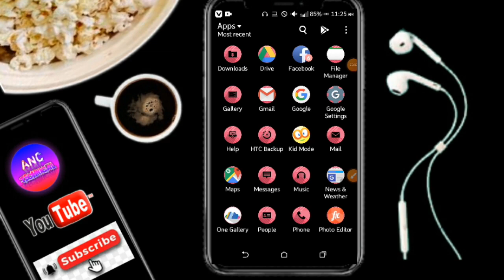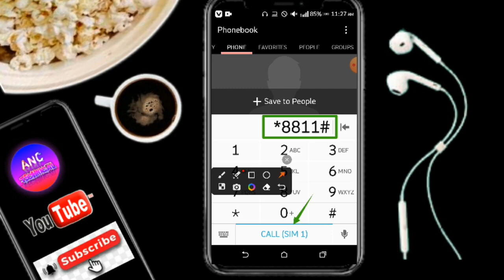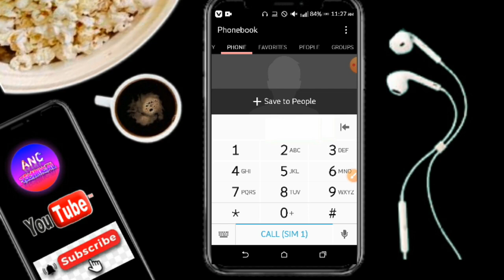Robi Emergency Balance Code | Robi loan | রবি সিমে টাকা ধার করে কিভাবে, রবি সিমে টাকা ধার করার নিয়ম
Robi Emergency Balance Code | Robi loan | রবি সিমে টাকা ধার করে কিভাবে
robi sim emergency balance loan কিভাবে রবি সিমে ইমারজেন্সি ব্যালেন্স আনবেন

Robi Emergency Balance ।। How To Robi Emergency Balance ।।
Robi Emergency Balance Code 2024 | How to get Robi Emergency Balance |
Robi ইমারজেন্সি ব্যালেন্স কিভাবে আনব | Robi emergency balance code,,
রবি ইমারজেন্সি ব্যালেন্স কিভাবে আনব,রবি ইমারজেন্সি ব্যালেন্স,কিভাবে রবি সিমে ইমারজেন্সি ব্যালেন্স আনব,রবি ইমার্জেন্সি লোন,Robi emergency balance code,Robi emergency balance,how to get Robi emergency balance,Robi emergency balance,Robi loan code,emergency balance,emergency balance Robi,Robi emergency loan
রবি ইমারজেন্সি ব্যালেন্স কিভাবে আনব | Robi emergency balance code 2024,

how to take loan in robi how to get loan in robi how to loan robi robi loan check jhotpot loan robi
robi tk lone
robi taka loan code
robi taka loan
robi taka loan check
robi emergency taka loan code
robi sim a taka loan
robi sim taka loan code
robi taka dhar
how to take loan in robi
how to get loan in robi
how to loan robi
robi loan check
jhotpot loan robi
রবি সিম থেকে কয় টাকা লোন নিয়েছি, রবি সিম থেকে কয় টাকা হাওলাত নিয়েছি কিভাবে দেখব, রবি সিম থেকে কয় টাকা ধার করেছি কিভাবে দেখব, রবি সিম থেকে কয় টাকা ইমারজেন্সি লোন নিয়েছে কিভাবে দেখব, রবি সিম ইমারজেন্সি জটপট লোন দেখার কোড, Robi jackpot balance details, Robi Sim, রবি সিম থেকে কয় টাকা নিছি, রবি আমার কাছে কত টাকা পাবে,
robi emergency number robi emergency balance check robi emergency balance dial robi emergency sms loan code robi emergency tk code রবি ইমারজেন্সি কল রবি ইমার্জেন্সি ব্যালেন্স কোড robi emergency data loan code how to emergency balance in robi রবি ইমারজেন্সি ব্যালেন্স চেক
রবি ইমারজেন্সি ব্যালেন্স নেওয়ার কোড রবি ইমারজেন্সি ব্যালেন্স এর কোড রবি ইমারজেন্সি ব্যালেন্স দেখার কোড
robi emergency minute loan robi sim emergency balance রবি সিমে ইমার্জেন্সি ব্যালেন্স কোড রবি সিমে ইমারজেন্সি ব্যালেন্স রবি সিমে ইমারজেন্সি ব্যালেন্স কিভাবে আনে রবি সিমের ইমারজেন্সি ব্যালেন্স
robi emergency balance loan code রবি ইমারজেন্সি মিনিট লোন রবি ইমারজেন্সি মিনিট কোড
robi emergency mb code robi emergency mb loan code রবি ইমারজেন্সি লোন

emergency loan robi
রবি সিম থেকে কয় টাকা লোন নিয়েছি, রবি সিম থেকে কয় টাকা হাওলাত নিয়েছি কিভাবে দেখব, রবি সিম থেকে কয় টাকা ধার করেছি কিভাবে দেখব, রবি সিম থেকে কয় টাকা ইমারজেন্সি লোন নিয়েছে কিভাবে দেখব, রবি সিম ইমারজেন্সি জটপট লোন দেখার কোড, Robi jackpot balance details, Robi Sim, রবি সিম থেকে কয় টাকা নিছি, রবি আমার কাছে কত টাকা পাবে, রবি সিম থেকে কত টাকা নিয়েছি কত টাকা পাবে, রবি সিম থেকে কয় টাকা ধার করছি জানিনা কিভাবে দেখব, রবি সিমে কয় টাকা ধার পরিশোধ করতে হবে
রবি ইমারজেন্সি ব্যালেন্স নেওয়ার কোড,রবি ইমারজেন্সি লোন,robi emergency taka loan code 2024

Anc Technical